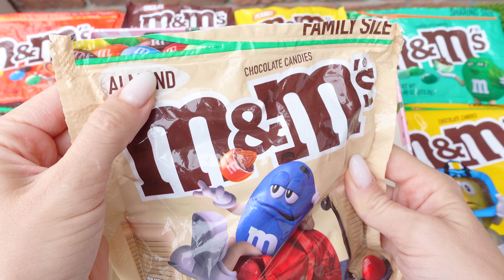Box Full of M&M's Chocolate Candy & Sweets Unboxing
Box Full of Sweets M&M's Chocolate Candy Unboxing and rhythmic music.
All your favorites in one box!
We show M&M's Chocolate Candy Unboxing with the following varieties:

- M&M's Almond
- M&M's Milk Chocolate
- M&M's, Snickers, Skittles mini size